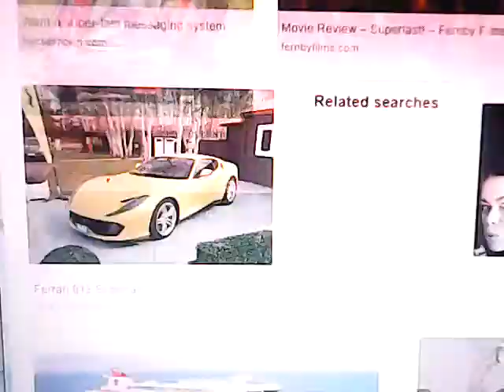lyrick studios logo super fast version